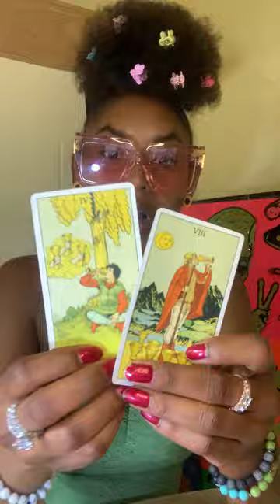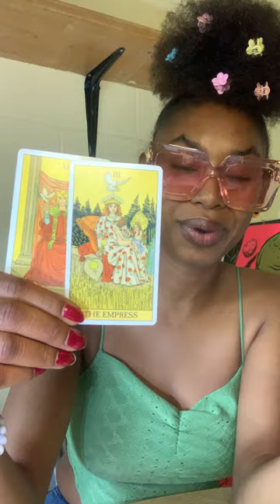A Secret Admirer Is So Jealous That You Have The Confidence To Show Up And Show Out. VIRGO ♍